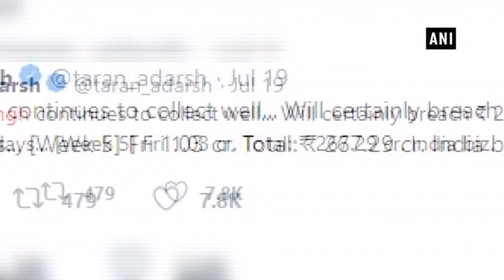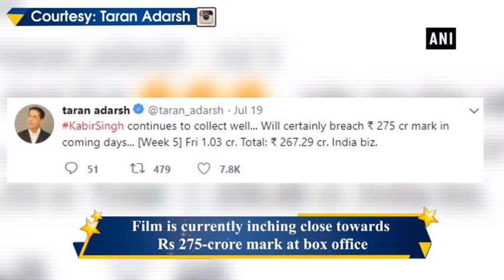Kiara Advani pens heartfelt note as 'Kabir Singh' completes one successful month in theatres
New Delhi, July 22 (ANI): Shahid Kapoor's latest outing 'Kabir Singh' is unstoppable at the box office, even after a month of its release. The film that also stars Kiara Advani, who plays a shy Preeti in the blockbuster, has expressed her gratitude in an emotional note, as the film completes one month in the theatres. The 'Good News' actor penned a long note thanking her co-star and the director of the movie, Sandeep Reddy Vanga.